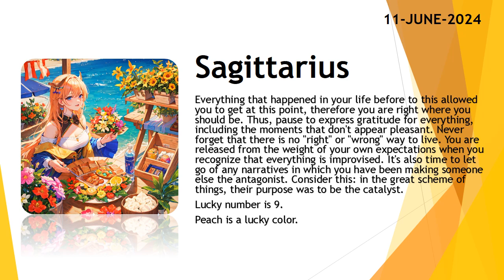Today's Horoscope | 11th June 2024 | Daily Sagittarius Horoscope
3. Fill the form for get a job

zodiac
zodiac signs
zodiac signs tiktok
zodiac killer
zodiac signs tiktok most likely to
zodiac trailer
zodiac gd
zodiac academy
zodiac attraction
zodiac asmr
zodiac animals
zodiac academy review
zodiac aquarius
zodiac aries
zodiac boat
zodiac boyfriend
zodiac boyfriend tiktok
zodiac blowfly
zodiac best friends
zodiac beyonce
zodiac beds
zodiac buzzfeed
zodiac band
zodiac compilation
zodiac couples
zodiac cancer
zodiac compatibility
zodiac constellations
cancer zodiac sign
chinese zodiac
zodiac documentary
zodiac donuts
zodiac demons
zodiac diner scene
zodiac dayz
zodiac dates
zodiac drake
zodiac dresses
zodiac dynamics
zodiac elements
zodiac energy share latest news
zodiac emoji
zodiac ending song
horoscope
horoscope 2023
horoscope pinoy
pinoy horoscope
horoscope ngayon
horoscope tagalog
tagalog horoscope
filipino horoscope
kapalaran horoscope
horoscope 2023
horoscope cancer
horoscope sagittarius
horoscope by date of birth
horoscope scorpio
horoscope leo
horoscope aquarius
horoscope aries
horoscope asmr
horoscope astrology
horoscope app
clove
clover
love dive
love dose